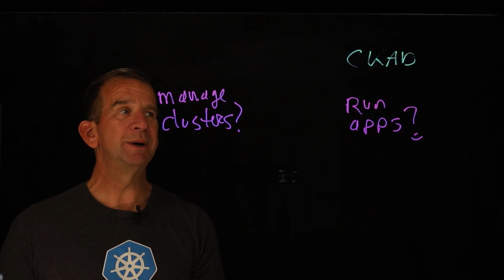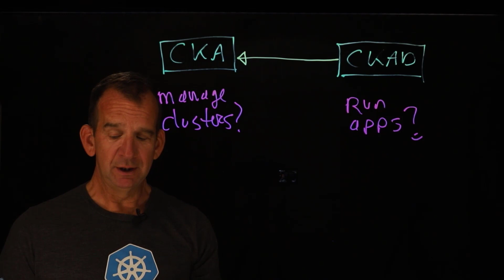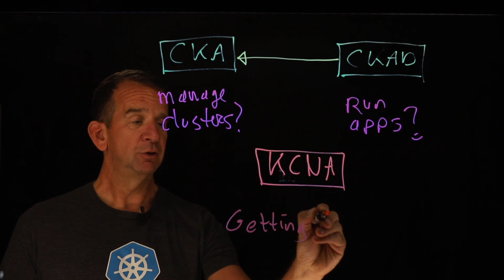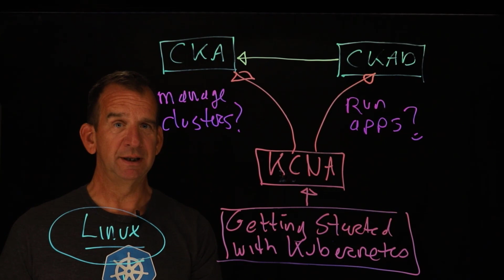Learn Kubernetes: Kubernetes Certifications Explained, Choose Your Kubernetes Certification Path